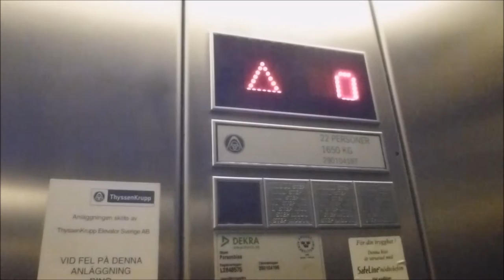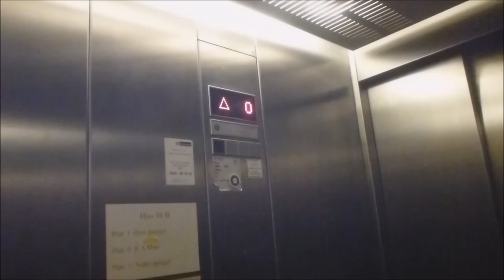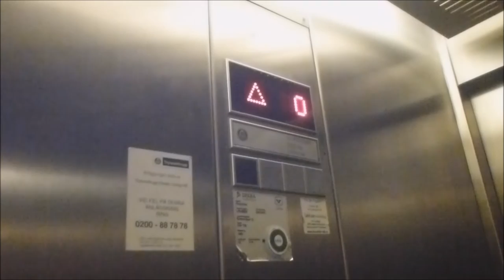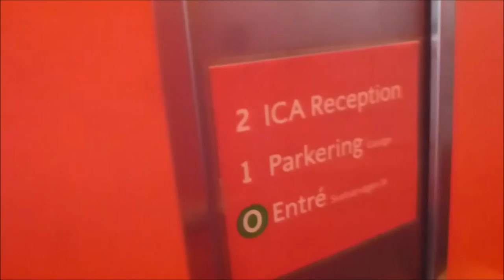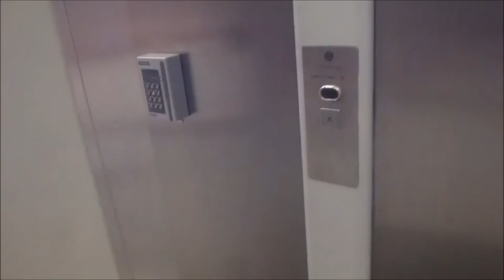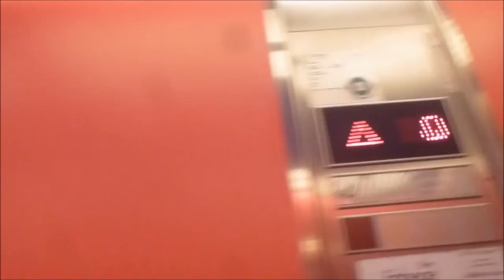ThyssenKrupp Stepmodul Elevators @ ICA MAXI Solna Business Park, Solna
Manufacturer:
Installation year:
Current moderniser:
Latest modernisation year:
Serial Number:
Capacity: _Kg (_lbs.) - _ Persons
Floors: _ =

Location: Svetsarvägen 16, Solna (Skytteholm/Solna Business Park) SWEDEN